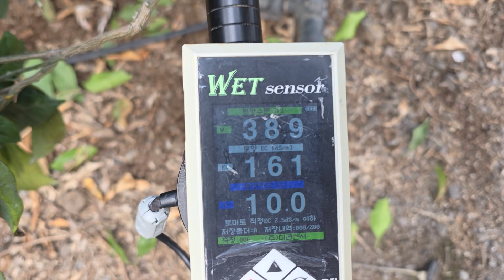2024년 2월 11일